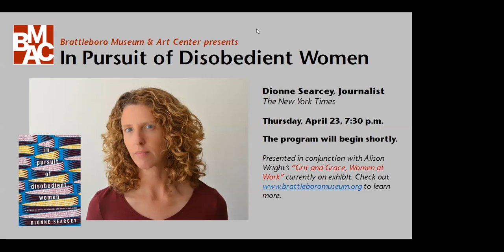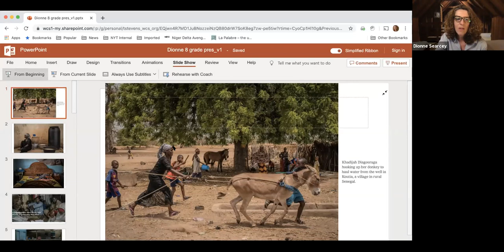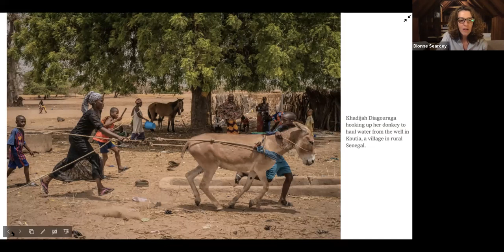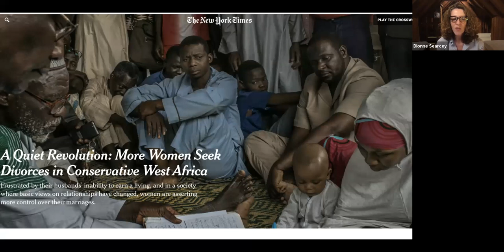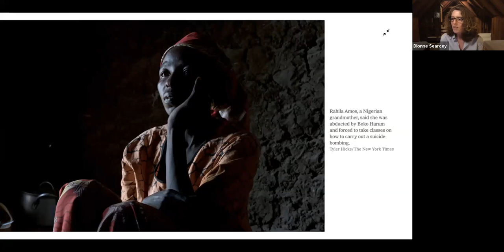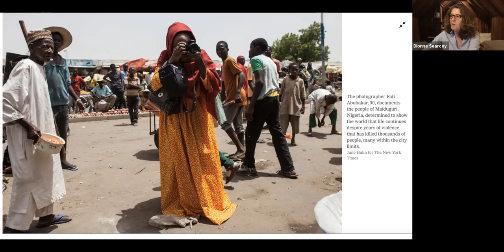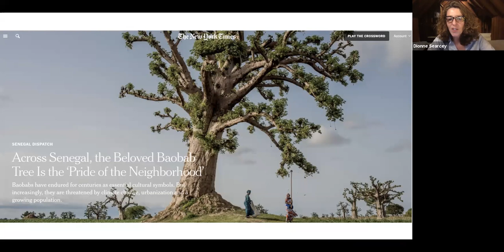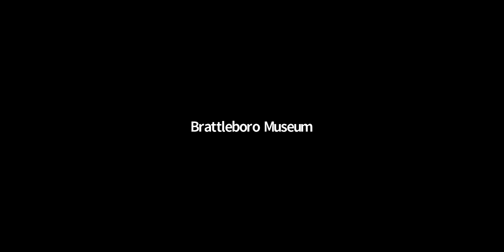In Pursuit of Disobedient Women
Dionne Searcey discusses her book, "In Pursuit of Disobedient Women: A Memoir of Love, Rebellion, and Family, Far Away", her work as West Africa bureau chief for The New York Times, and the extraordinary lives and struggles of women she encountered living at the crossroads of old-fashioned patriarchy and an increasingly globalized and connected world.

This talk is presented in conjunction with "Grit and Grace, Women at Work", featuring images of working women around the world by National Geographic documentary photographer Alison Wright, on view at BMAC.